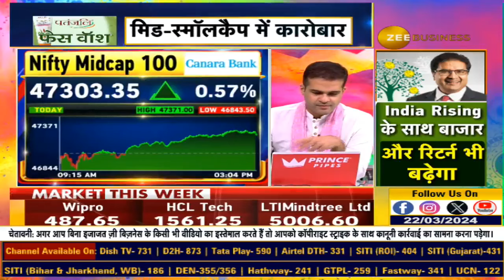Midcap vs Smallcap: Know the Positive And Negative Trends between both here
मिडकैप का हाल...आगे हरा या लाल? स्मॉलकैप का हाल...आगे हरा या लाल? मिडकैप में आगे तेजी या गिरावट? स्मॉलकैप में आगे तेजी या गिरावट?